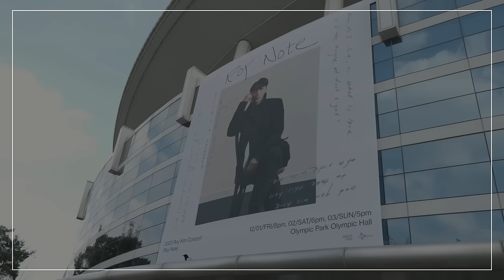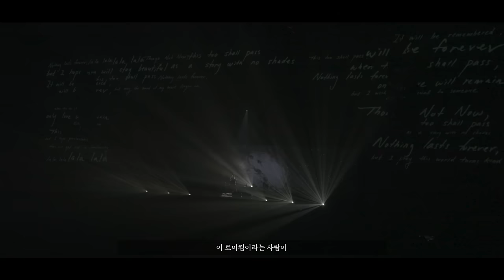로이킴 (Roy Kim) - 2023 ROY KIM CONCERT [Roy Note] Behind Making Film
2023 ROY KIM CONCERT [Roy Note]
📽 : Behind Making Film